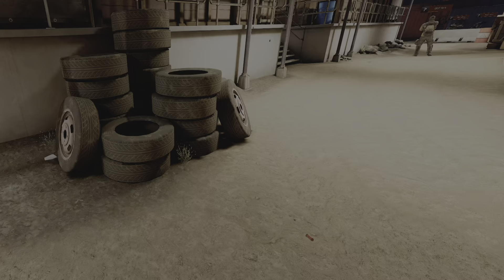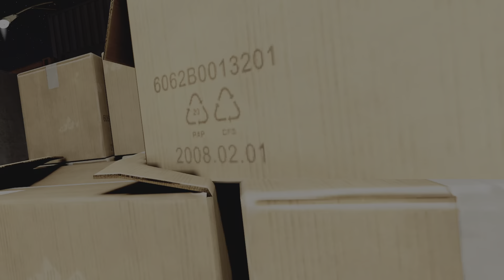Pavlov VR: Dracarys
Auto Shotgun. I'm definitely ordering a TTi Dracarys this week.